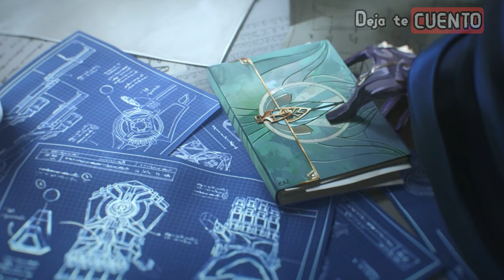ARCANE TEMPORADA 2 (Capitulo 1, 2 y 3 Historia completa) | Resumen en minutos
🔔RESUMEN Arcane Temporada 2 CAPITULOS 1 2 y 3 2024 HISTORIA COMPLETA la MEJOR SERIE ANIMADA en minutos (resumen Arcane Temporada 2 resumen), de los creadores de dragon League of Legends, te la explico en minutos, Dragon ball daima episodio 6 2024 película completa, tambien Arcane Temporada 2 en español latino y Arcane 2 la pelicula resumen en minutos
Arcane Temporada 2 la pelicula | RESUMEN EN 10 MINUTOS, Arcane Temporada 2 2024 la pelicula resumen analisis, muy parecida a Dragon ball daima 2024
ARCANE TEMPORADA 2 (Capitulo 1, 2 y 3) | Resumen completo en minutos

En nuestro canal encontraras, videos de resúmenes de películas animadas y de estreno, por si no la viste o la dejaste a la mitad Arcane Temporada 2 la pelicula Deja te Cuento esta película llamada Arcane Temporada 2 la pelicula de disney y pixar en minutos, también la explicación de películas y detalles que se te hayan pasado yo te cuento y te la cuento tal como te la resumo así nomas, y te creamos un resumen en minutos, ya que Así paso y aquí la vez tal cual el resumen de película animada y videos de películas resumidas en minutos, por lo que Enchula tu mente y comencemos Helmanos.

TAGS
enchula tu mente, asi paso, resumen de películas animadas, resumen películas animadas, resumen de peliculas de terror, resumen de películas de ciencia ficcion, películas de ciencia ficcion, ver online, trailer de película, película completa, película resumida, resume Arcane Temporada 2 la pelicula de disney y pixar en minutos